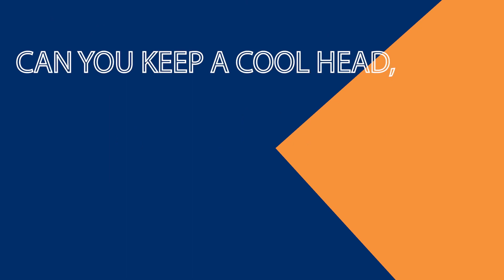EMS Program Campaign-Orange Coast College